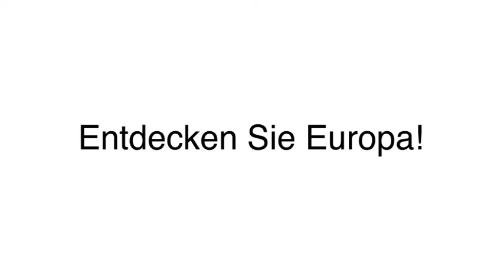Reisebusse Gruppenbusreisen in Solingen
Karibu Reisen e. K. in Solingen ist Ihre erste Wahl, wenn Sie nach Reisebusse oder Gruppenbusreisen suchen. Für mehr Informationen erreichen Sie uns unter der Telefonnummer (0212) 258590 . Besuchen Sie uns auch unter der oben genannten Webadresse!